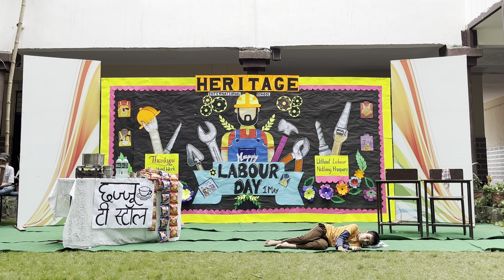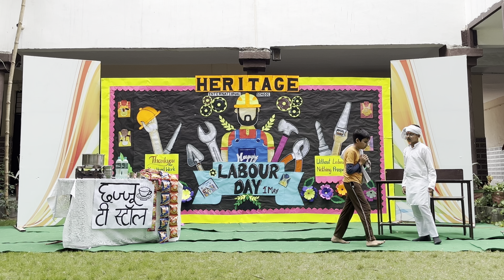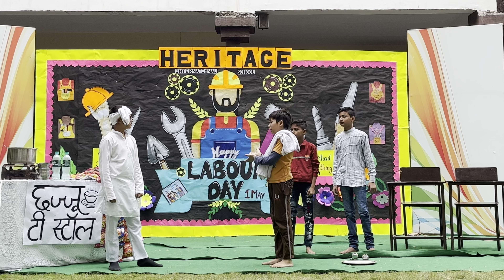Importance of Our Helping Hands | Labour’s Day special | Heritage International School